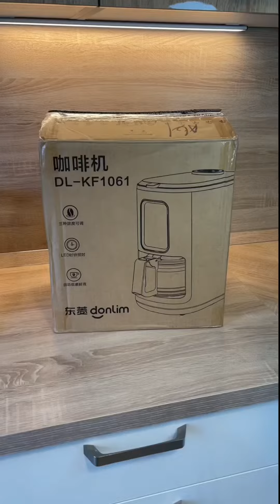Кофеварка капельная Xiaomi Donlim Automatic Grinding Brewing Coffee Machine 600ml Black (DL-KF1061)